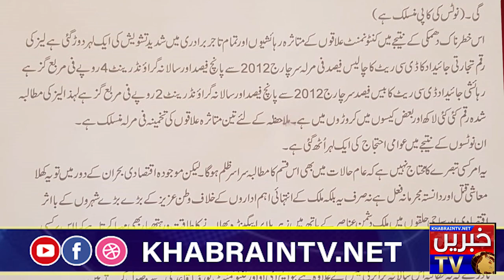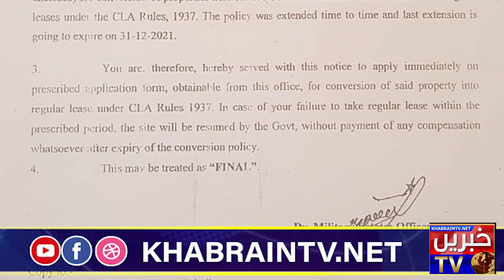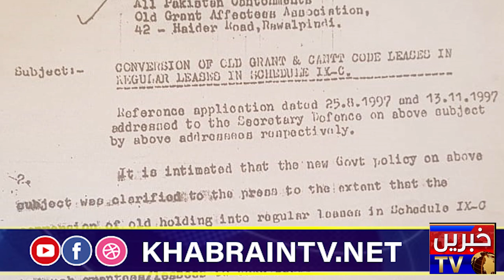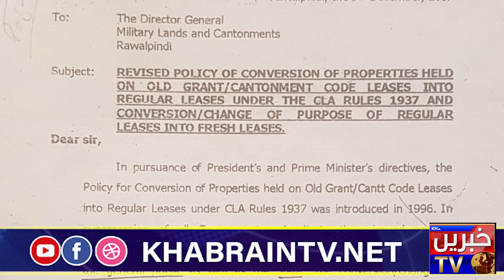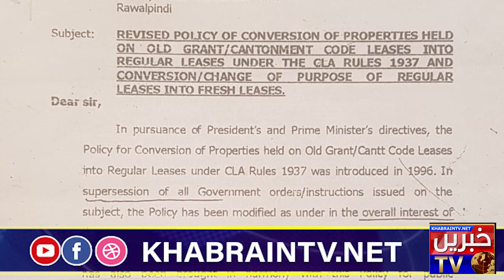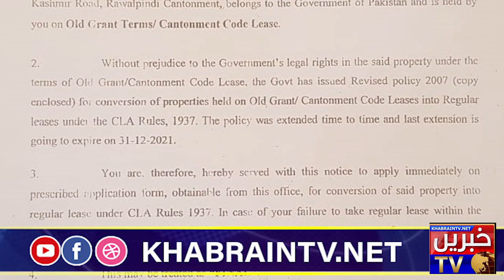Cantonment board lease act vs Residents | People worried due to schools closure | Cantt areae lease